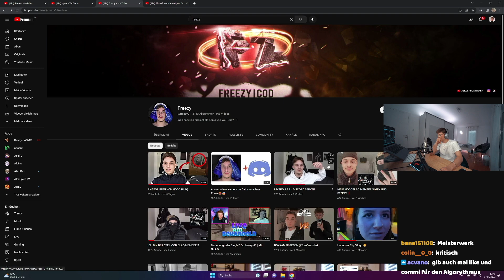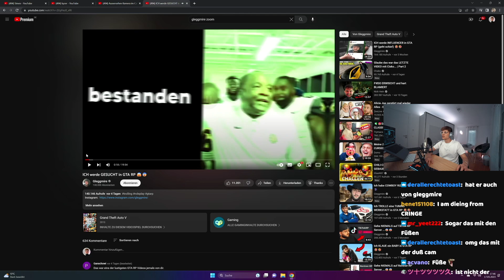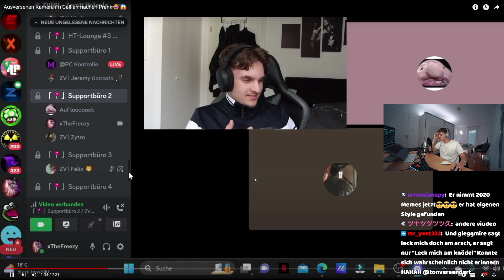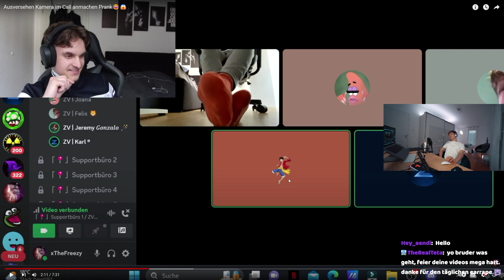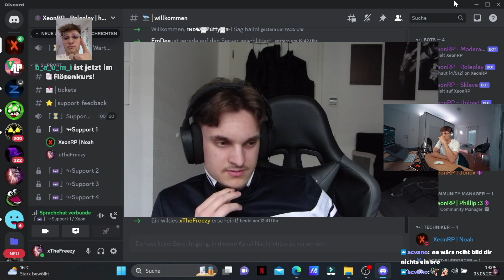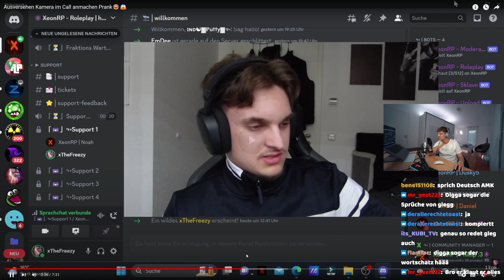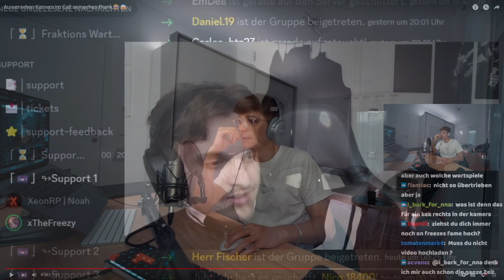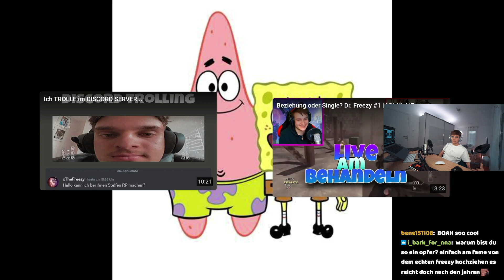Freezy ist noch schlimmer...